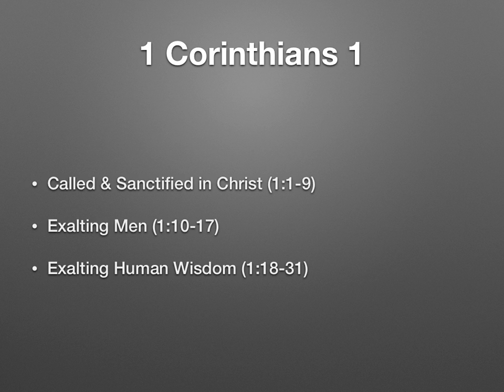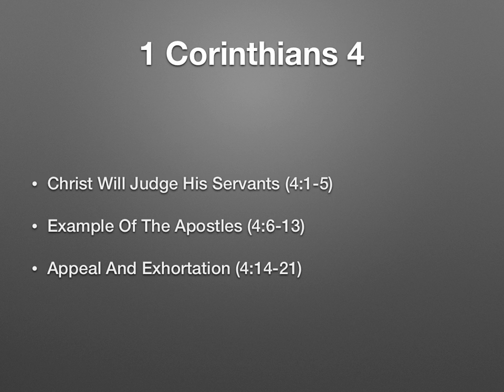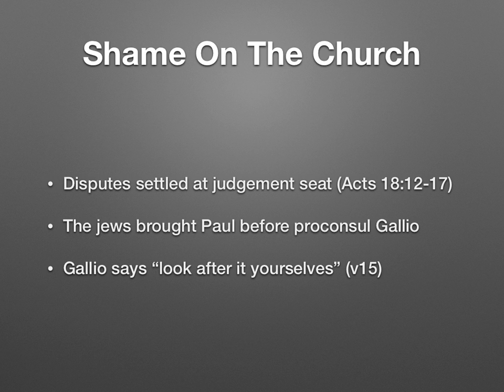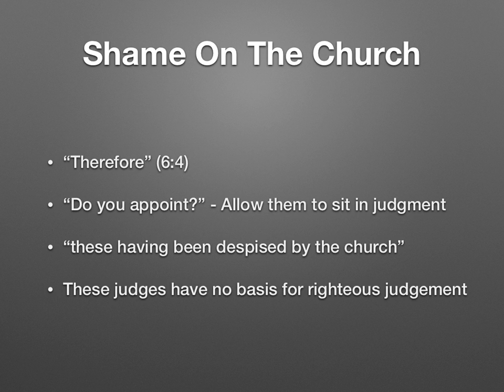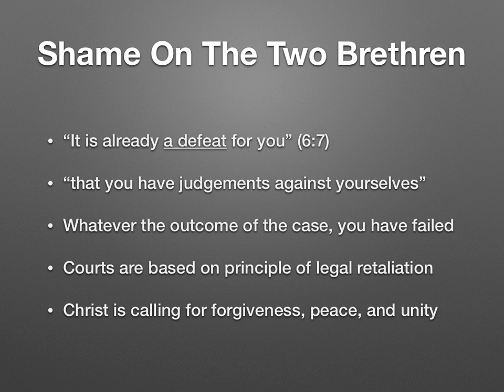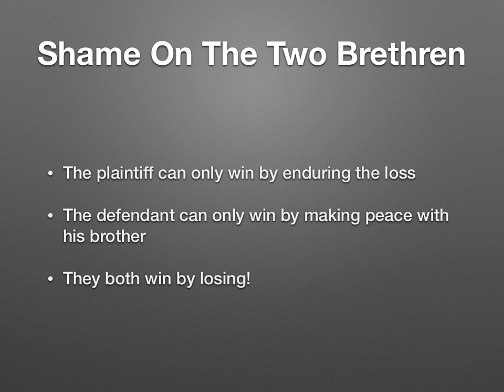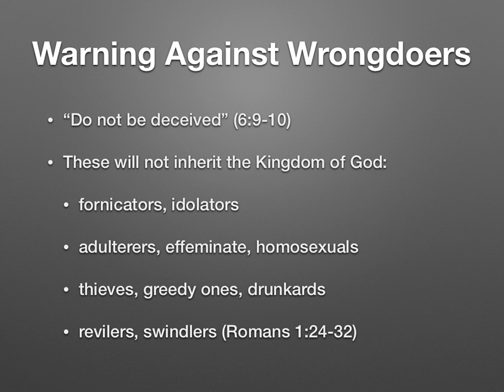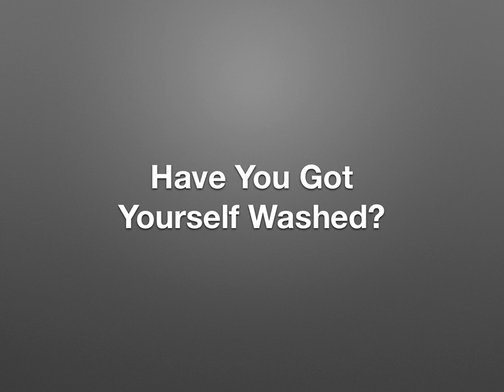Judgements Among Brethren (1 Corinthians 6:1-11)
This is a textual lesson from 1 Corinthians 6:1-11 discussing how disputes among brethren should be handled inside the church and not presented before the judgement of outsiders.